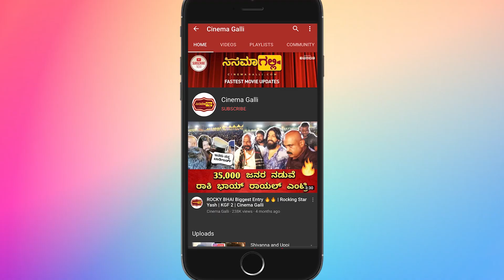ಸುರೇಶ್ ಮಂಗಳೂರು ಅವರಿಗೆ ಭಾಷೆಯ ಸಮಸ್ಯೆ ಕಾಡಿತ್ತಾ ? | Suresh Mangalore Life Story | Gautham Suresh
ಮಂಗಳೂರು ಆಕ್ಸೆಂಟ್ ಕನ್ನಡ ಕ್ಯಾರಿ ಮಾಡಿದ್ದು ಎಸ್ ನಾರಾಯಣ್ ಸರ್